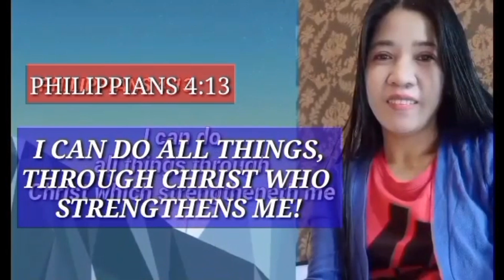GAWIN MO GANITONG LUTO SA CORNED BEEF AT REPOLYO SINPLE LANG PERO ANG SARAP,TIPID PA SA BULSA!!!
STIR_FRIED_CABBAGE_WITH_CORNED_BEEF

INGREDIENTS:

* 1 CAN CORNED BEEF (SMALL)
* 1 MEDIUM SIZE CABBAGE
* 1 TOMATO
* 1 SMALL ONIIN
* 4 CLOVES GARLIC
* 1/2 RED CHILLI (OPTIONAL)
* LIGHT SOY SAUCE
* SUGAR